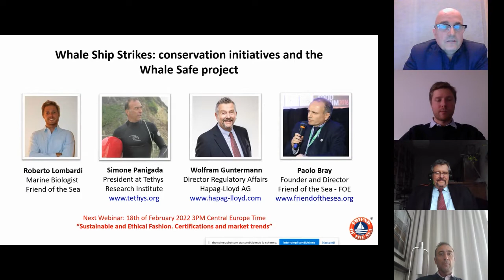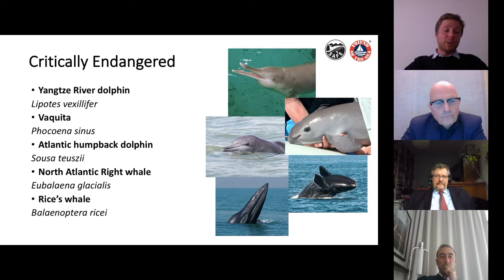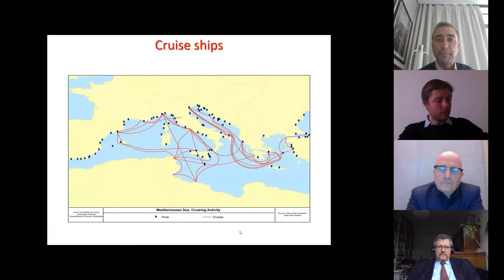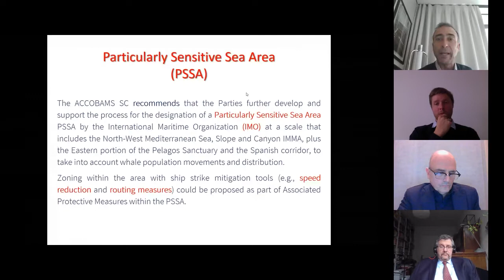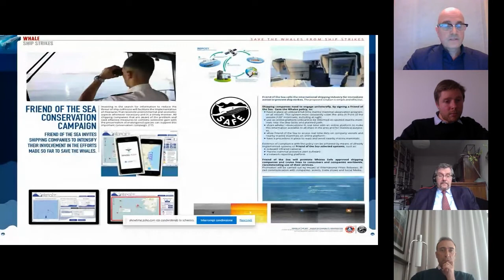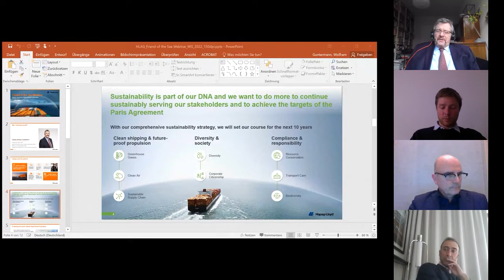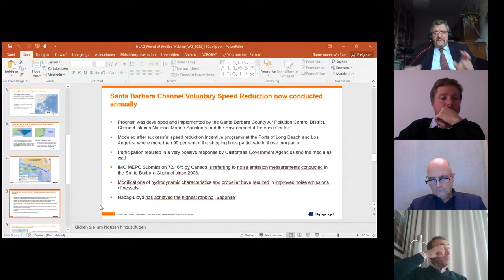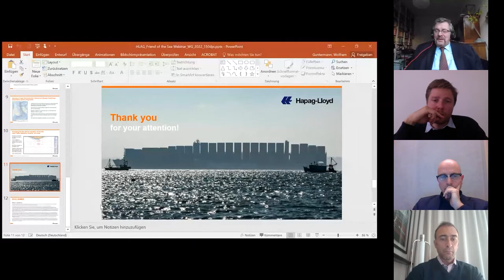WEBINAR: Whale Ship Strikes: conservation initiatives and the Whale Safe project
During this webinar, Simone Panigada (President at Tethys Research Institute), Roberto Lombardi (Conservation Campaigns Department at Friend of the Sea), and Wolfram Guntermann (Director Regulatory Affairs at Hapag-Lloyd AG) will cover the following subjects:

 –  Whales’ Biology and Species

–  Status and threats

–  The Problem with Whale Ship Strikes

–  Conservation Initiatives: Whale Safe Campaign

–  Possible Solutions, Ranking Shipping and Cruise Line operators

–  Whale-Safe Award – Shipping and Cruise Line companies, Initiatives to reduce Whale Ship Strikes

PRODUCED BY
Hesmart Design Studio